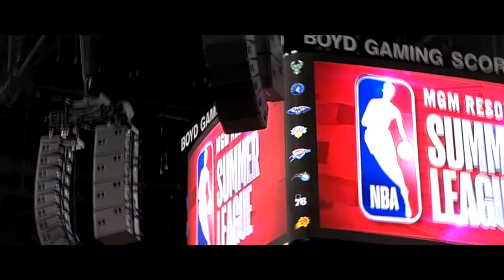Jae'Sean Tate's Journey Episode 3 | Houston Rockets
Follow Jae'Sean Tate's journey to the NBA in this docuseries.